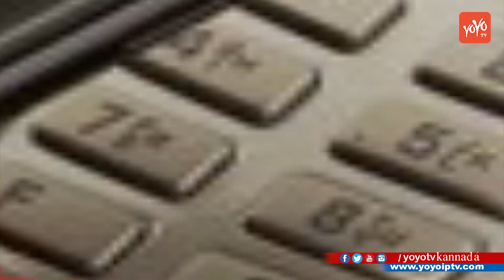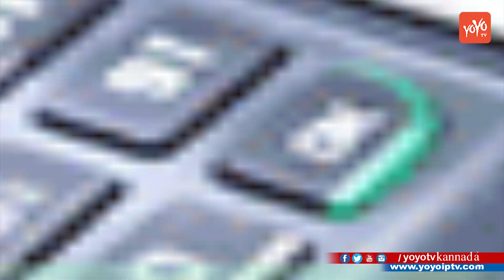ಡಿಜಿಟಲ್ ವ್ಯವಹಾರ ಮಾಡುವವರಿಗೆ ಸಿಹಿ ಸುದ್ದಿ ನೀಡಿದ ಸರ್ಕಾರ| No Charges for Digital Transactions upto Rs2000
Kannada News ಡಿಜಿಟಲ್ ವ್ಯವಹಾರ ಮಾಡುವವರಿಗೆ ಸಿಹಿ ಸುದ್ದಿ ನೀಡಿದ ಸರ್ಕಾರ No Charges for Digital Transactions upto Rs2000 YOYO TV Kannada News